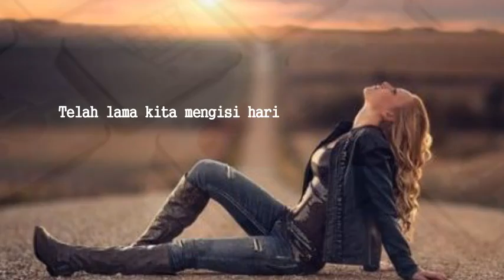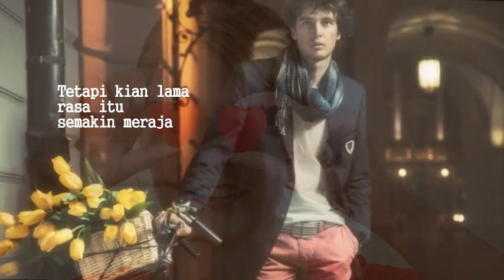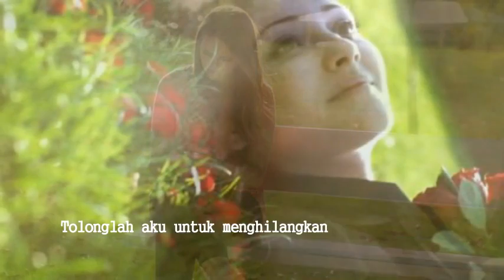Salahkah Aku - Truth Titi Dj & Ruth Sahanaya (with Lyrics)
Titi Dj & Ruth Sahanaya
Album :  TRUTH About Us

Salahkah Aku
Songwriter : Rully Ch & Adelansyah

Telah lama kita mengisi hari
Tiada rasa duka
hanya ada rasa ceria
Tetapi kini ada rasa mengganggu
Merubah yang telah ada
di antara kita berdua

Salahkah aku
Bila kini ada asmara lain di hati
Salahkah diriku
Bila kini ada yang lain mengisi
hatiku
Ku coba untuk menghilangkan rasa itu
Tetapi  kian lama rasa itu
semakin meraja

Salahkah aku
Salahkah diriku
relung hatiku

Tolonglah aku untuk menghilangkan
Agar kita dapat terus bersama